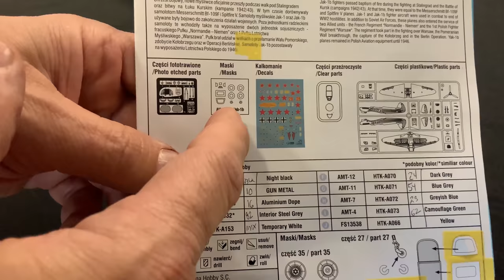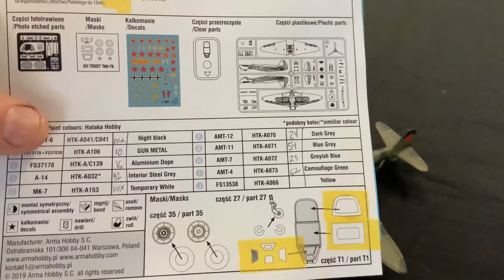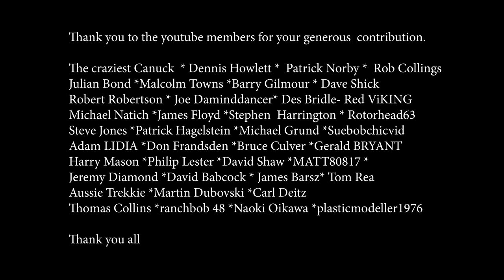Hobby Talk TAMIYA CANCELS SHIZUOKA SHOW plus model supply update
15224 N 59TH AVE SUITE 12